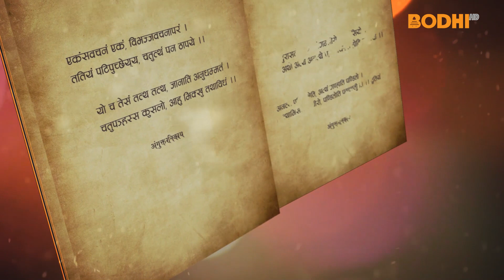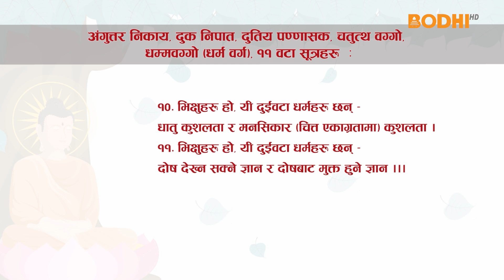Tripitaka : Anguttara Nikaya (139) : Madan Ratna Manandhar | BODHI TV